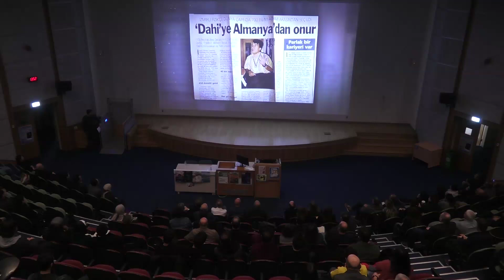Commemoration Ceremony for Prof. Demir